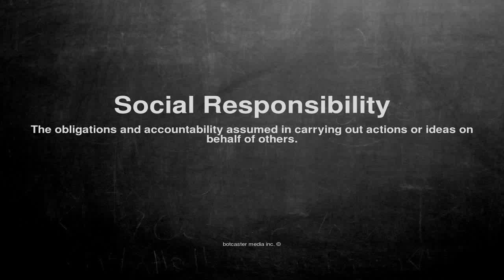Medical vocabulary: What does Social Responsibility mean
What does Social Responsibility mean in English?